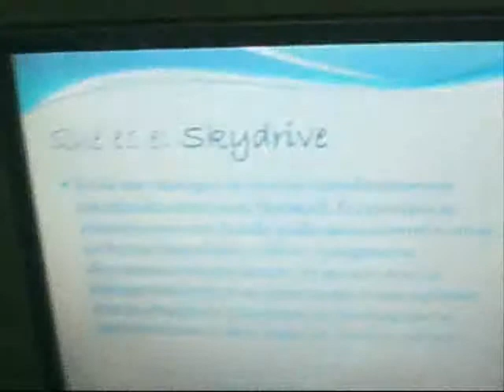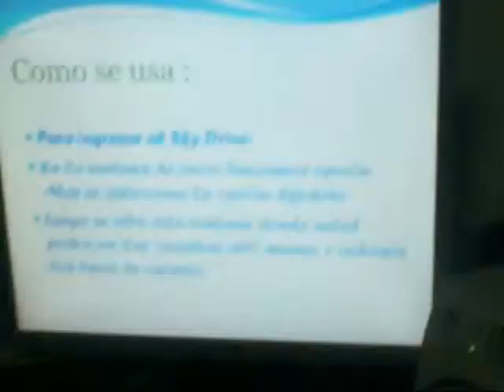sky drive's manual